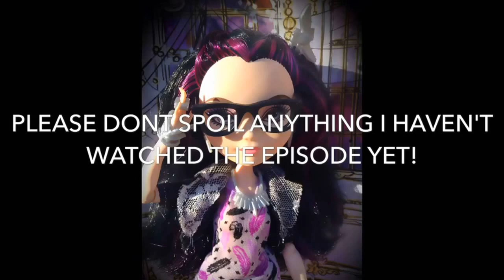Raven's Theories #14- Episode 100 Predictions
Intro: IntroLite